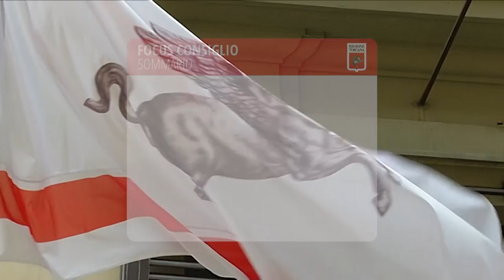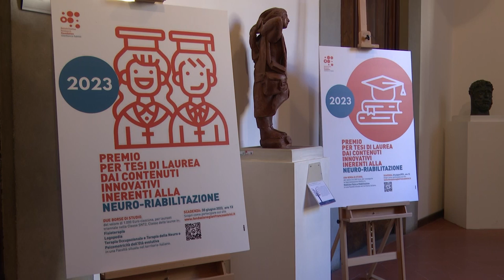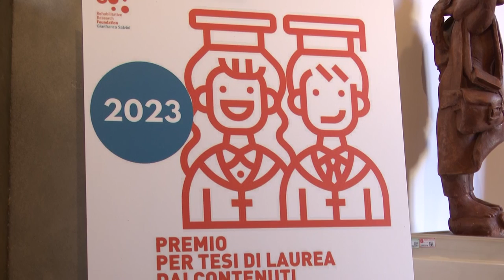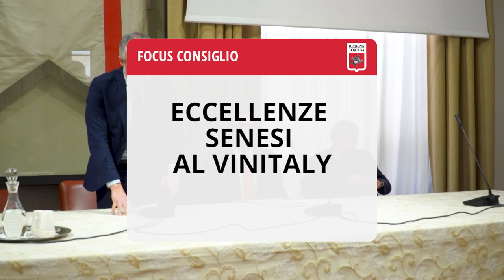Toscana TV FOCUS CONSIGLIO Puntata465 18Mar23